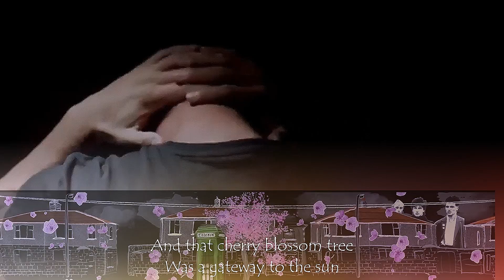U2 - 🎧 Up" on Cedarwood" 🎶 Cedarwood road" 💚🤍🧡